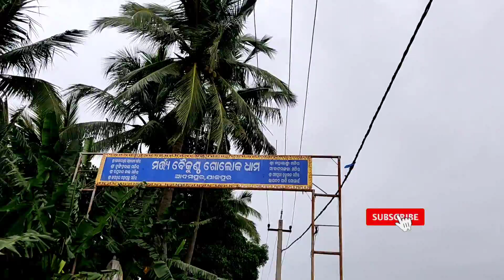Martya baikuntha 🙏🏻/ମର୍ତ୍ୟ ବୈକୁଣ୍ଠ ଧାମ ❤️ନିଶ୍ଚୟ ଥରେ ଆସନ୍ତୁ ✌️/dibyapandavlogs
please subscrib to my channel 🙏🏻yours love ❤️and support encouraged me for new video🤝please subscrib to my channel 🙏🏻
ଆପଣ ମାନଙ୍କ ଭଲ ପାଇବ ଆଜି ମୋତେ ନୂଆ ନୂଆ ଭିଡ଼ିଓ ବନାଇବାକୁ ପ୍ରେରଣା ଦଉଚି 🙏🏻ଆପଣ ମାନଙ୍କୁ ବହୁତ ଧନ୍ୟବାଦ 🙏🏻/odishanews